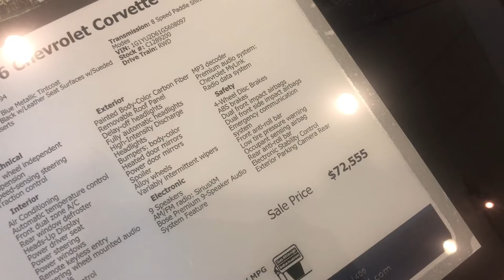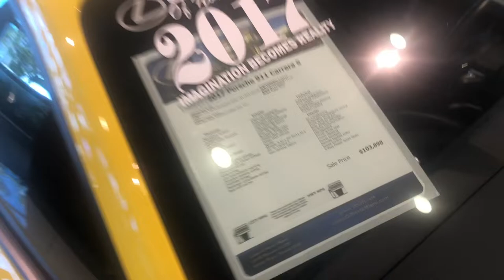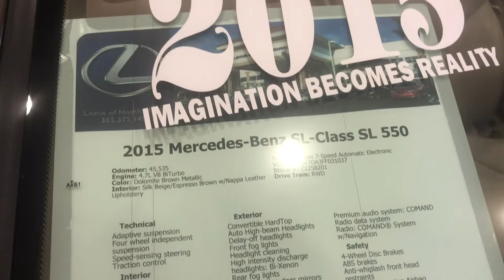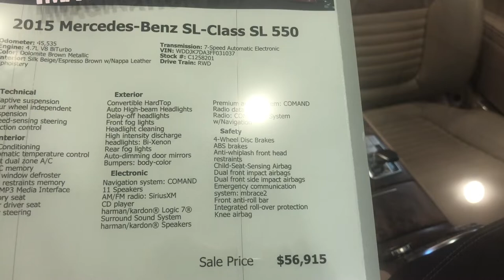Cuộc Sống Mỹ Chiều Chủ Nhật Đi Ngắm Siêu Xe See Super Cars